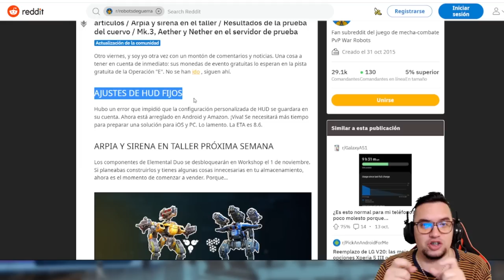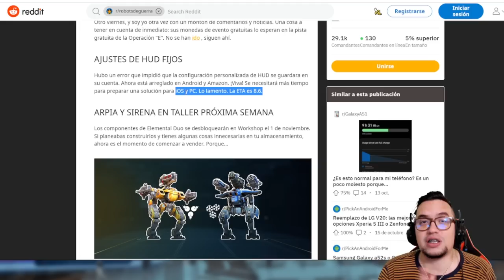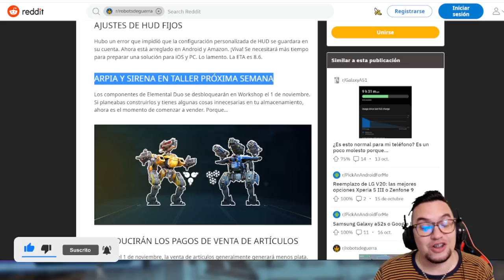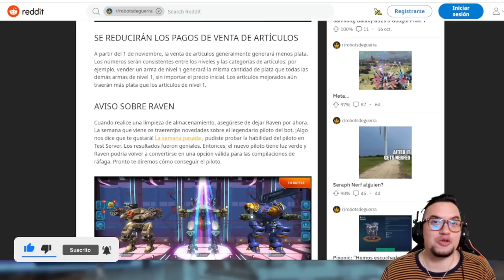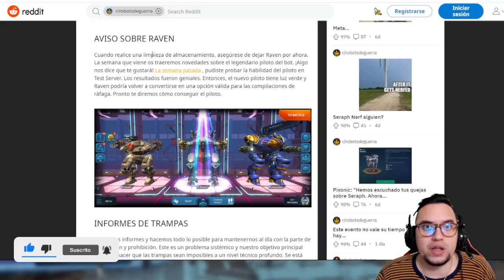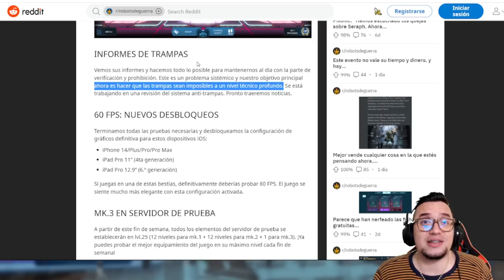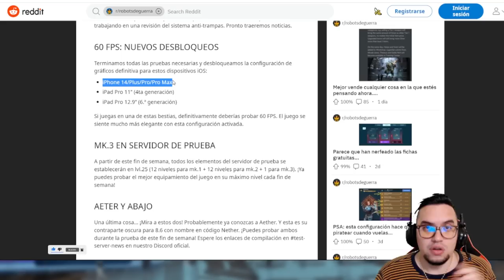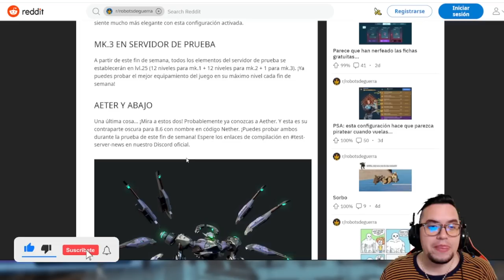Noticias: Cambios en la economía y 2 NUEVOS TITANES War Robots WR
░░░░░░░░░ CONTACTO  ░░░░░░░░░
░░░░░░░░░ DONACIONES  ░░░░░░░░░
░░░░░░░░░ CONTACTO  ░░░░░░░░░
░░░░░░░░░ SPECS  ░░░░░░░░░
▶RAM: 8 GB
▶PROCESADOR: Qualcomm SnapDragon 720G Octacore
▶GPU RENDERER: Adreno (TM) 720